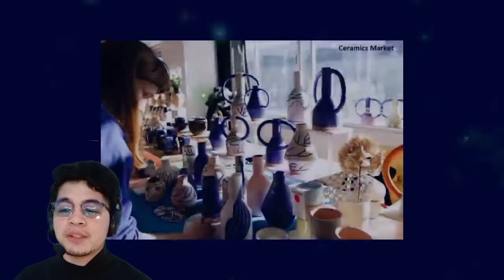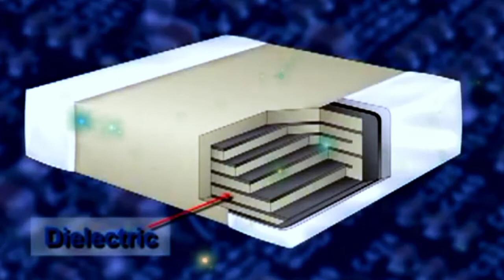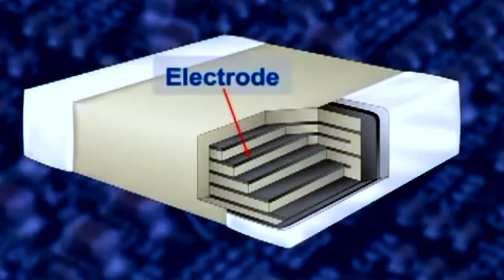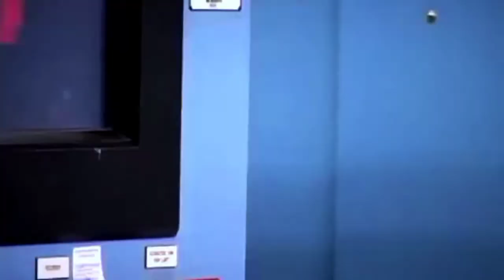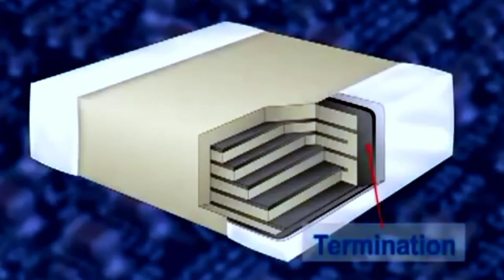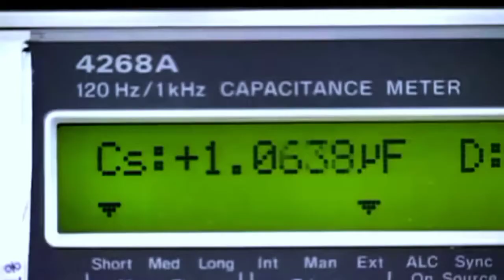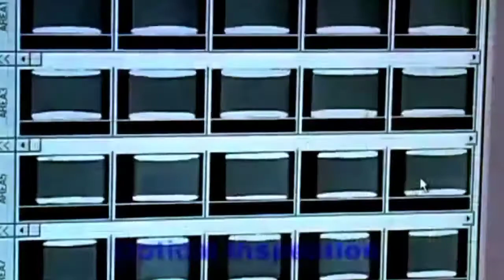Ceramic Capacitors (Ceramics) | Siray- ECE201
Video courtesy: KEMET Electronics

In partial fulfillment of the Requirements in Material Science and Engineering (MSE21)